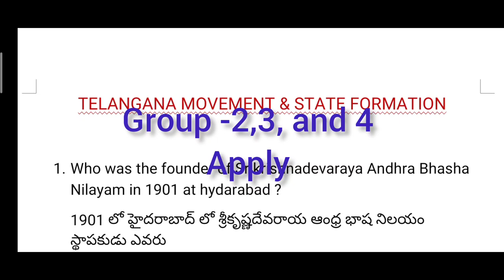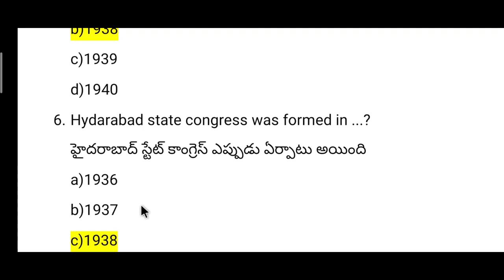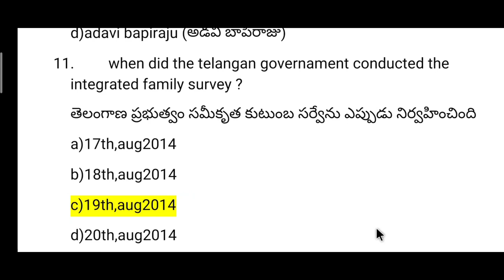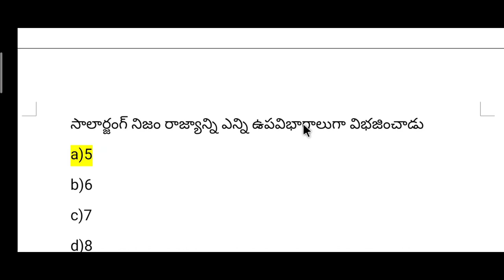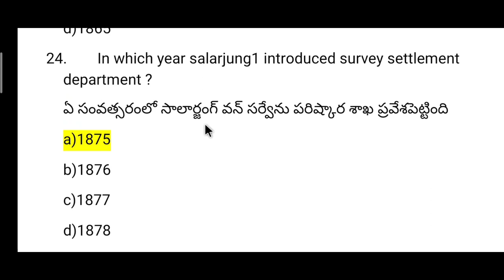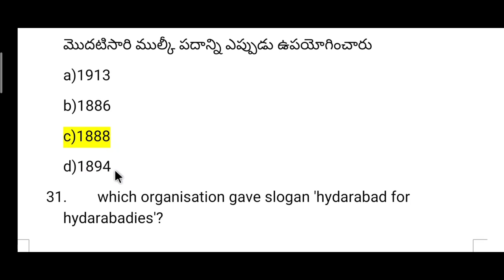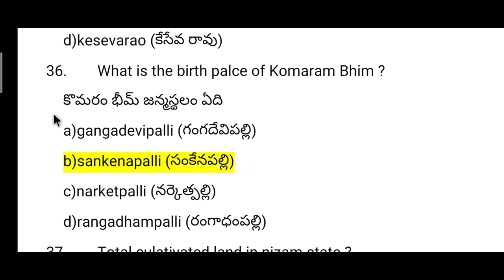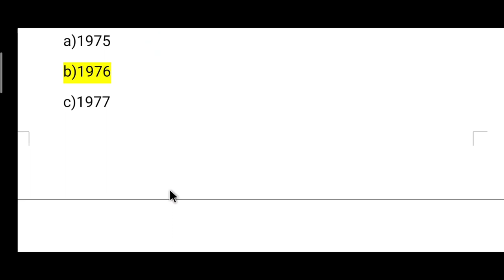తెలంగాణ ఉద్యమం మరియు రాష్ట్ర ఏర్పాటు || class -1 || imp questions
తెలంగాణ ఉద్యమం మరియు రాష్ట్ర ఏర్పాటు
Telangana movement and State formation